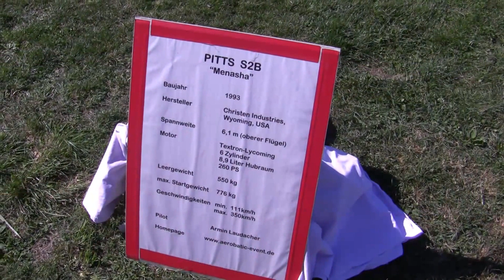Flugplatzfest Gruibingen-Nortel 2012 Teil-1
Flugplatzfest Gruibingen-Nortel 2012 mit Jet-Model, Gyrokopter, Cri Cri von Ingo Lutz, Pitts-S2 von Armin Laudacher ...